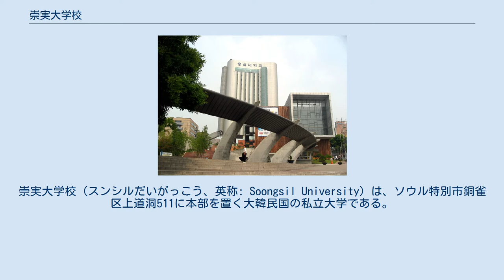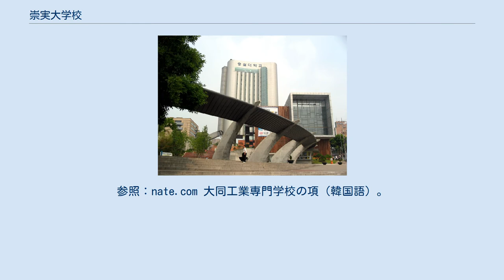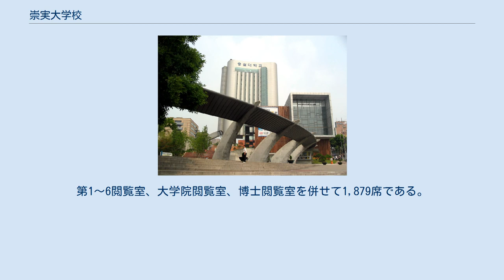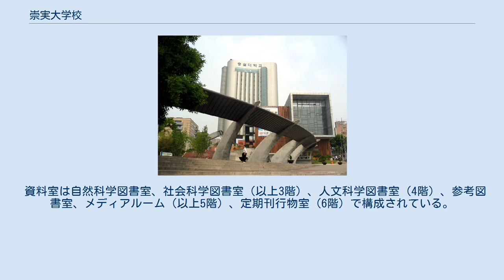崇実大学校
崇実大学校（スンシルだいがっこう、英称: Soongsil University）は、ソウル特別市銅雀区上道洞511に本部を置く大韓民国の私立大学である。
1905年に設置された。
大学の略称は崇大、SSU。
 李朝末期の1897年、キリスト教長老派の米国人宣教師W.M.Bairdが平壌に設立した崇実学堂（スンシルハクタン）に始まる。
1900年に4年制中学校となり、1906年、韓国福音主義宣教連合公議会を母体として朝鮮半島で唯一の4年制大学連合崇実大学が発足。
1910年の日韓併合後、私立学校令により崇実専門学校と改称する。
平壌を拠点としたミッションスクールは崇実中学校、崇義女学校をあわせて「三崇」と呼ばれた。
 三・一独立運動を受けて朝鮮総督府が文化統治に移行した1920年代には、ミッションスクールに対する教育同化政策がすすめられた。
特に崇実では朝鮮人に対する反日的教育が問題視され、1925年には神社参拝の「踏み絵」が強要されたが、多くのミッションスクールはこれを拒否した。
1936年には米本国の海外宣教部が総督府の宗教政策に反対してミッションスクールの閉校を決定（教育引退）。
1938年3月、崇実最後の卒業生を送り出して閉校となった。
 1945年の植民地支配解放後、崇実大学の再建が計画されたが、朝鮮戦争の混乱で挫折。
漸く1953年にソウル永楽教会において崇実大学再建期成会、崇実大学財団が組職され、1954年、閉校から16年ぶりに崇実大学が再建された。
当初は永楽教会内部に臨時教室を置いたが、1957年、現在地のソウル市内銅雀区上道洞に土地を取得し本格的な再開が軌道に乗った。
 1971年、共にミッションスクールであった崇実大学と大田大学（現在の大田大学校とは異なる）を統合し崇田大学校と改称。
同年12月に大学校に昇格。
1983年、再び2校は分離し、1987年の開校90周年に際して崇実大学校の名称に落ち着いた。
 2011年4月現在、同校は学部課程に9単科大学、29学科、10学部、一般大学院に40学科（修士・博士課程設置36学科＋修士課程設置4学科）、特殊大学院に6大学院41学科（専攻）を開設している。
そして、全体教員数は専任教員454人を含めて1,053人に及び、在籍学生数は学部に20,258人、一般大学院に1,759人、特殊大学院に1,248人である。
2007年には開校110周年を迎えた。
 ^ 神社参拝を巡って、三育学院などの平壌は足並みを揃えて参拝拒否を表明したが、京城では逆に神社参拝を受け入れ、総督府の政策に迎合する宣教師が相次いだ。
この差異が大学の命運を分けたといえる。
 ^ 旧・崇実専門学校の設備は、1939年設立の大同工業専門学校（1944年、平壌工業専門学校と改称）に引き継がれた。
工専は1946年10月に金日成大学に統合された。
参照：nate.com 大同工業専門学校の項（韓国語）。
 ^ 旧・大田大学の方は韓南大学校となった。
 1954年5月10日、上道洞キャンパスに正式開館した。
開館当時の蔵書はアメリカの長老教会と在米教友会からの寄贈図書4000余冊であった。
1959年12月21日に石造建物である本館の1階に移転した。
1967年10月10日、開校70周年を迎え、独立建物が竣工され移転した。
1983年7月、アメリカUBCHEA(United Board for Christian Higher Education in Asia)の支援を受けて現在の地下1階、地上6階、2,800坪規模の中央図書館を竣工・開館した。
1994年に図書館自動化システムOasisを導入し、2004年11月には淑明女子大学校および中央大学校と図書貸出協定を締結した。
 2010年現在、795,271冊の蔵書を有している。
東洋書籍517,207冊、西洋書籍186,804冊、古書1,040冊、非図書7,371冊、学位論文82,849冊である。
 閲覧室は自由閲覧室として運営されている。
第1～6閲覧室、大学院閲覧室、博士閲覧室を併せて1,879席である。
 資料室は自然科学図書室、社会科学図書室（以上3階）、人文科学図書室（4階）、参考図書室、メディアルーム（以上5階）、定期刊行物室（6階）で構成されている。
 2010学年度から学部生の素養の増進を目指して、中央図書館が中心になって「読書後記クラブ」が開設された。
分野別の教授の指導の下で学部生がセミナーに参加する。
このプログラムに...